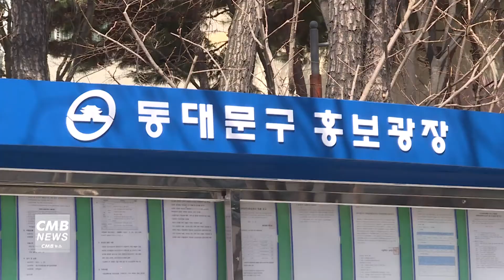[서울뉴스]동대문구, 양성평등기금 지원사업 공모